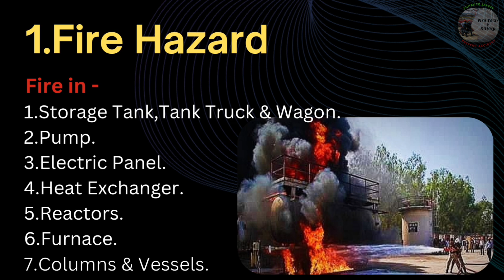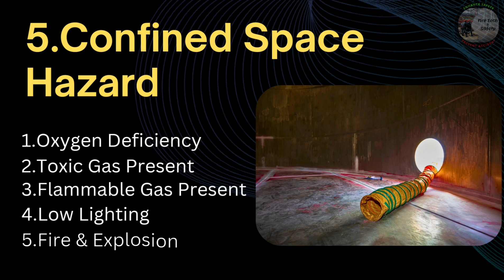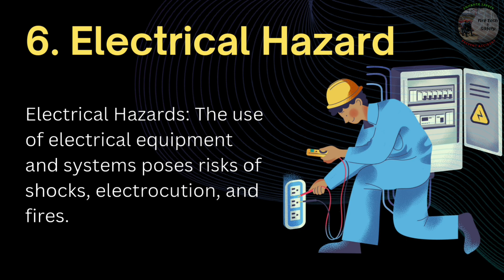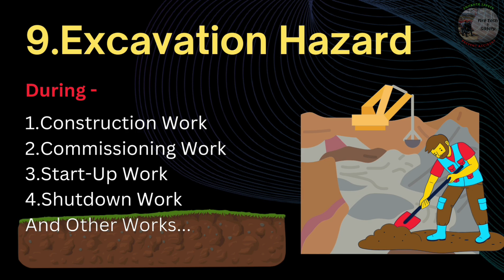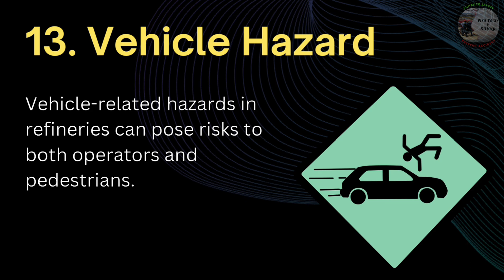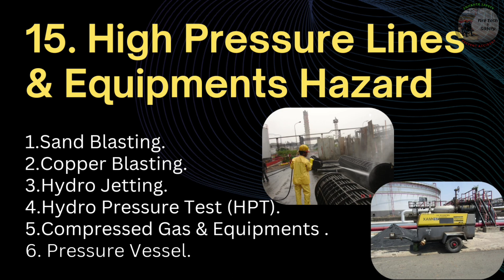Types of Hazard in Refinery Refinery hazard Hazard in refinery refinery me kya khatre hai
Welcome Friends,

This video will cover topics on hazard present in Refinery with hazard types -

What is refinery ?
Types of hazard in refinery-

1.Fire hazard
2.Explosion hazard
3.Toxic gas hazard
4.Chemical hazard
5. Confined space hazard
6. Electrical hazard
7. Radiation hazard
8.Fall from height
9. Excavation hazard
10. Excessive noise hazard
11. Health & Hygeine hazard
12. Environment hazard
13.Vehicle hazard
14. Mechanical hazard
15. High pressure line & equipments hazard

oil & gas refinery hazard